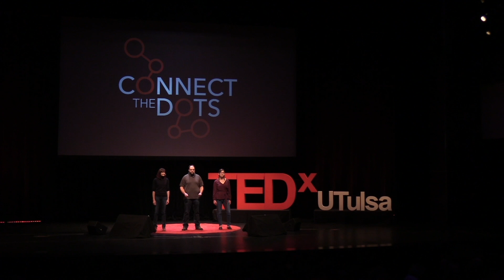Interdisciplinary Research: Autonomous Cars | Nathan Hutchins, Alison Kerr & Sarah Otto | TEDxUTulsa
People connecting their diverse academic backgrounds to research user acceptance of autonomous vehicles. Nathan Hutchins (Ph.D. in Computer Engineering from TU), Alison Kerr (completing a Ph.D. in industrial-organizational psychology at TU), and Sarah Otto (BSBA in Accounting and Computer Information
Systems at TU) unite to form an interdisciplinary research team unlike any they have ever known. Their research is focused on understanding what influences people’s attitudes towards and acceptance of autonomous vehicles. Their most recent work includes using virtual reality simulation to further assess participant reactions to a variety driving scenarios in which a self-driving car makes all decisions. The goal of their work is to inform the development of self-driving cars with respect to user interface, ethical considerations, and regulatory concerns.

Nathan Hutchins (Ph.D. in Computer Engineering from TU), Alison Kerr (completing a Ph.D. in industrial-organizational psychology at TU), and Sarah Otto (BSBA in Accounting and Computer Information

Systems at TU) unite to form an interdisciplinary research team unlike any they have ever known. Their research is focused on understanding what influences people’s attitudes towards and acceptance of autonomous vehicles. Their most recent work includes using virtual reality simulation to further assess participant reactions to a variety driving scenarios in which a self-driving car makes all decisions. The goal of their work is to inform the development of self-driving cars with respect to user interface, ethical considerations, and regulatory concerns. This talk was given at a TEDx event using the TED conference format but independently organized by a local community.